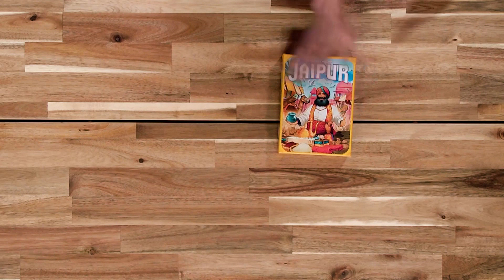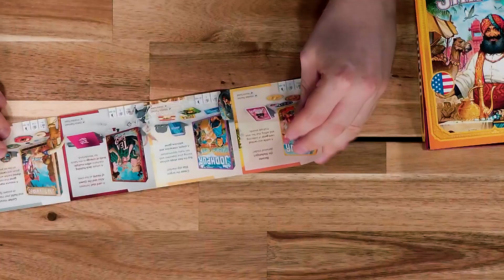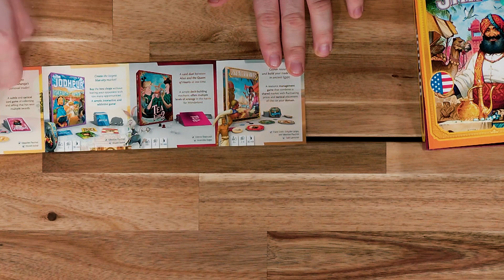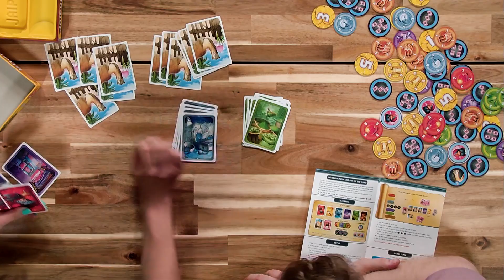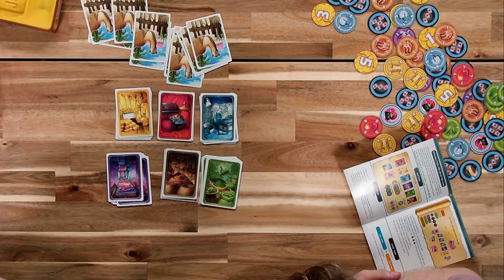Jaipur Unboxing - How many tokens?!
Abi and Davo look inside the remastered two-player classic "Jaipur"! There's a few sneaky surprises in store... thanks Space Cowboys!
Players: 2 || Average play time: 30 min || Age: 10+

In Jaipur, you are hoping to become the Maharaja’s personal trader by amassing more riches than your opponent at the end of each week. To do so, collect and exchange goods at the market, then sell them for rupees. If you manage to arrange a larger sale, you’ll receive a reward. The camels have no sale value, but they’re very useful for trading, especially when you want a lot of goods from the market.

At the end of each round, the richest trader receives a Seal of Excellence. The first player to collect 2 Seals of Excellence wins the game